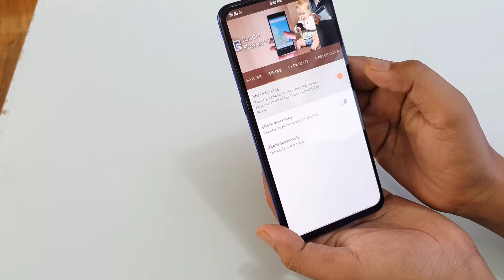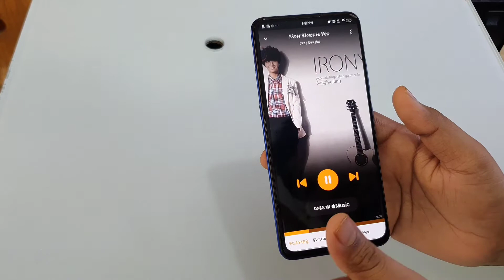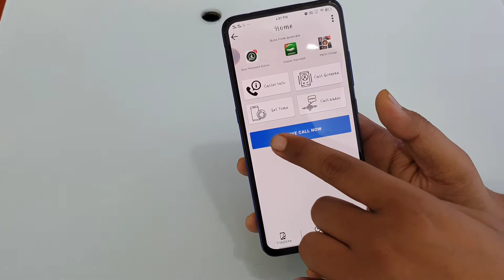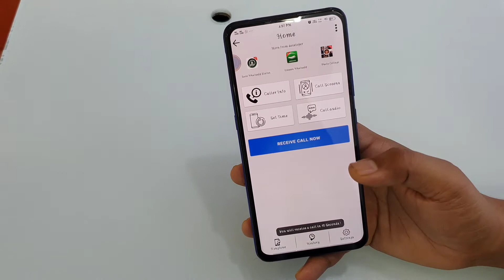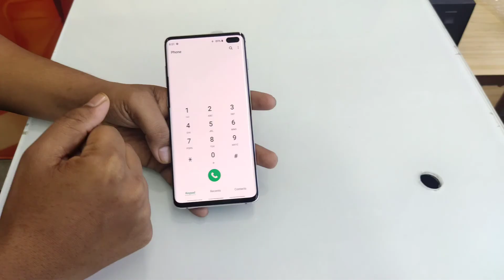Top 5 useful apps & settings that you should know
hello guys in this video we will show you top 5 apps and settings that will help you in your daily life and also make it easy.